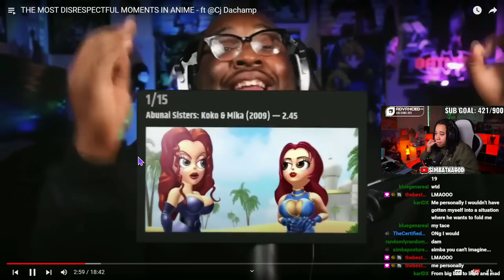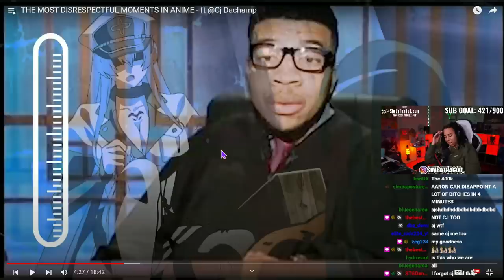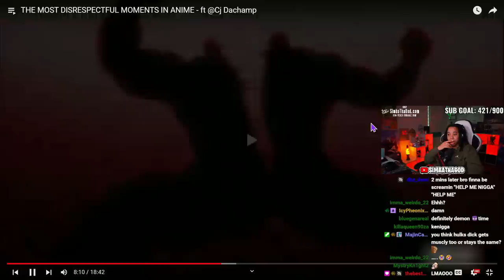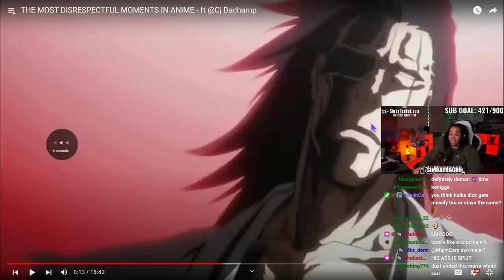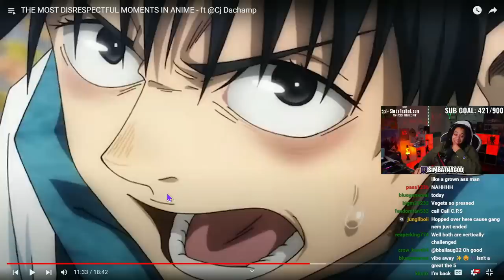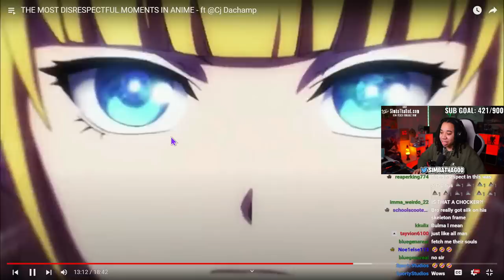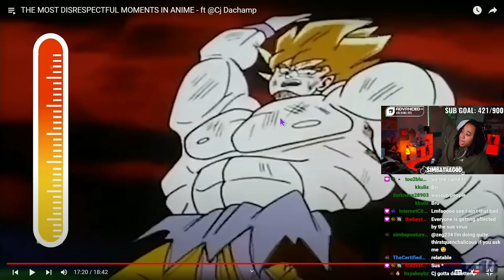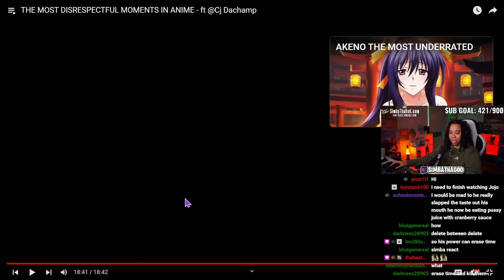THE MOST INSANE MOMENTS IN ANIME (AaronOnAnimation)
SimbaThaGod Reacts To THE MOST DISRESPECTFUL MOMENTS IN ANIME - ft @Cj Dachamp

THE MOST DISRESPECTFUL MOMENTS IN ANIME.. They Been DISRESPECTING Vegeta FOR YEARS!! 😓🤣